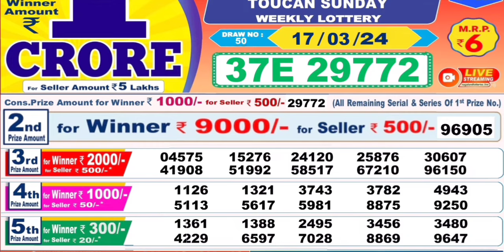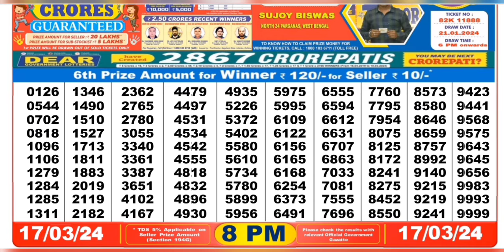Nagaland lottery result today 8pm 17/03/2024 - morning Nagaland State Lottery Result Pdf.